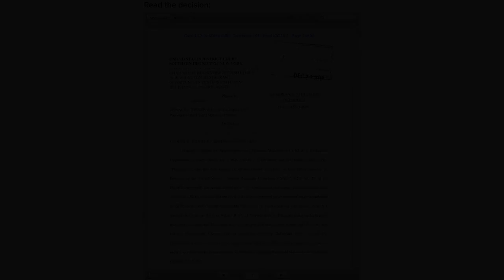Federal Court Dismisses Case Claiming That Trump's Ongoing Business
A federal judge in New York ruled that the nonprofit group bringing the case and hospitality industryrelated parties who joined the case lack standing to sue over the claims alleging that President Trump is violating the emoluments clauses.